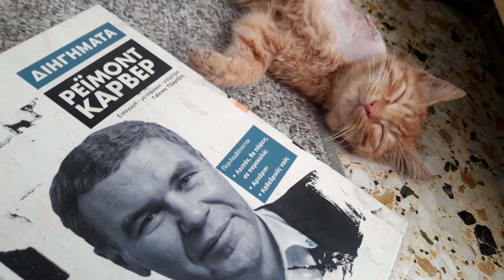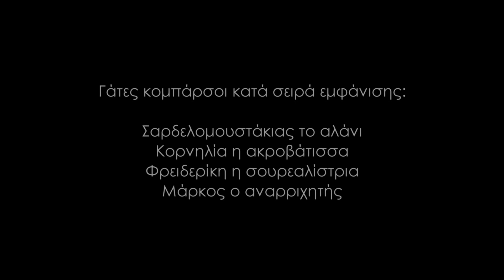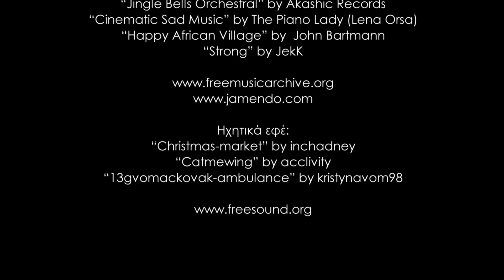«Ένας αλλιώτικος φίλος»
Στον ρόλο του Raymond
o Raymond!

Γάτες κομπάρσοι κατά σειρά εμφάνισης:
Σαρδελομουστάκιας το αλάνι
Κορνηλία η ακροβάτισσα
Φρειδερίκη η σουρεαλίστρια
Μάρκος ο αναρριχητής

Ιδέα - Σενάριο - Αφήγηση:
Βάσια Λιαράκη

Φωτογραφίες Raymond:
Δαμιανός Βογανάτσης

Μοντάζ:
Δαμιανός Βογανάτσης
Βάσια Λιαράκη

Μουσική:
“So Happy” by Scott Holmes
“Jingle Bells Orchestral” by Akashic Records
“Cinematic Sad Music” by The Piano Lady (Lena Orsa)
“Happy African Village” by  John Bartmann
“Strong” by JekK

Hχητικά εφέ:
“Christmas-market” by inchadney
“Catmewing” by acclivity
“13gvomackovak-ambulance” by kristynavom98

Αφιερωμένο με αγάπη στον Νικόλα Διδυμιώτη που μας ενέπνευσε με τη φράση του:
“...έτσι όπως πάει, θα μάθω περισσότερα αθλήματα ακόμα κι από τον Raymond!!!”